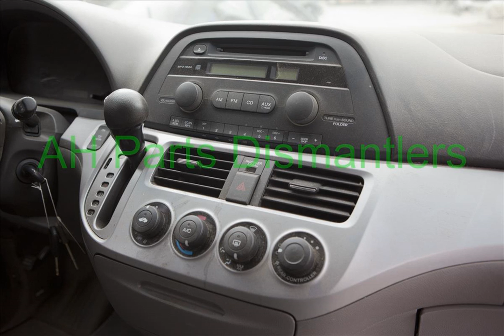2008 Honda Odyssey Parts Car Parting Out #14-058-1 Fix your car OEM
2008 Honda Odyssey Parts Car Parting Out #14-058-1 OEM